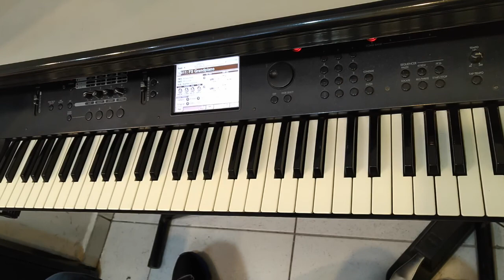4 acordes que você deve conhecer! - Teclas e Ideias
Na aula de hoje destaco 4 tipos de acordes que considero muito interessantes, tanto pela sua sonoridade quanto pelas suas funções dentro da harmonia de uma música.

Sempre gosto de lembrar que saber a formação de um acorde é fundamental, e conhecer as suas aplicações é tão importante quanto! Então explore bastante as suas sonoridades e inversões, de preferência em todas as tonalidades!

E aqui estão alguns presentes para vocês!
Segue aqui o novo eBook do Teclas e Ideias, agora com 76 dicas para tecladistas e pianistas que querem aprimorar seus conhecimentos!
É só entrar no link e seguir as intruções, vou mandar este material por email!

E agora o Teclas e Ideias está com um grupo no Whatsapp, com aulas exclusivas e conteúdos novos toda semana! Acesse o link abaixo e nos encontramos por lá!!!